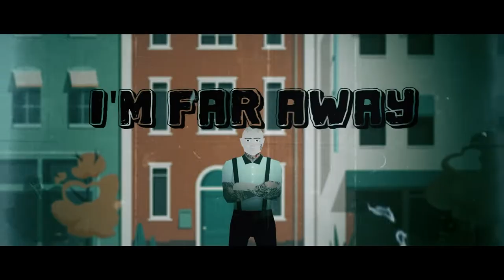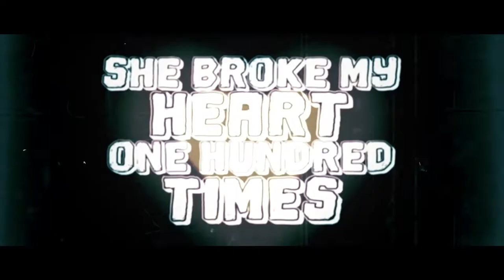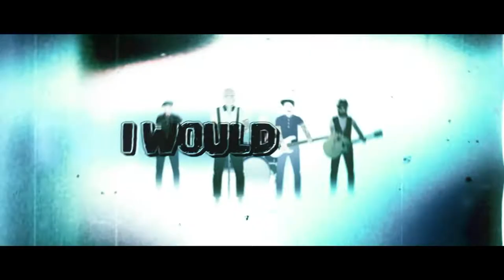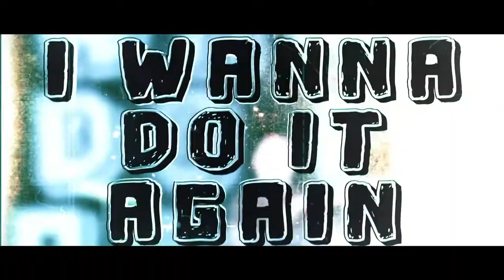Plizzken - "One More Time" (Official Lyric Video)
Plizzken - "One More Time"
The song comes from the band's album "Do You Really Wanna Know?" available now on Pirates Press Records.

What do I get on my head
I'm far away
Woke up in another bed
I'm far away
I would like to be at home instead
I`m far away
I ́d rather stay

Attitude, Attitude
Nothing to lose
Smalltown dreams, big city lights
Nothing to prove
The road can be an awful friend
I'm far away
My urge to leave goes out of hands

I would do it one more time
I wanna do it again
I'm feeling good, I'm doing fine
I would do it one more time again

One thirty eight
Cruisin' around in stolen cars
We are, We are
She broke my heart one hundred times
One hundred times
She left me and I'm doing fine

We are, we are...One thirty eight